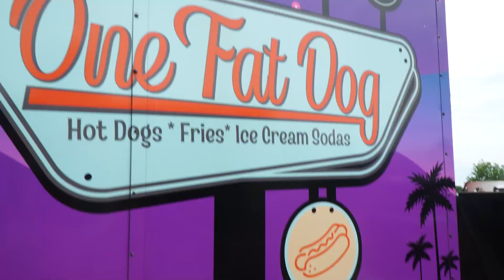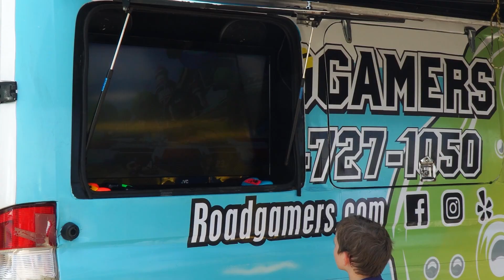2023 BDO Picnic Event HLreel v3